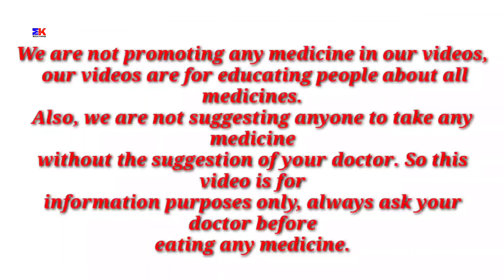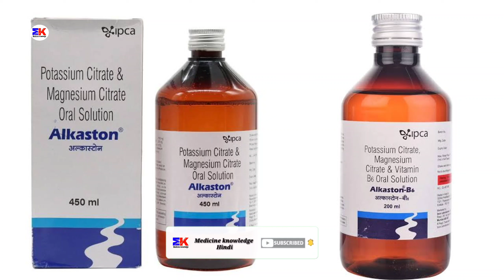Alkaston Syrup | Potassium Citrate and Magnesium Citrate Syrup | Alkaston Syrup Uses Benefit Dosage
Alkaston Syrup | Potassium Citrate and Magnesium Citrate Syrup | Alkaston Syrup Uses Benefit Dosage Review in Hindi

kindly note